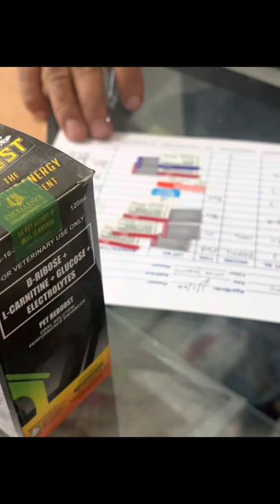Siberian Husky visits a Vet Clinic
Pepa the Husky visits clinic for her vaccine.
Last 5in1 vaccine and first dose of anti rabbies.